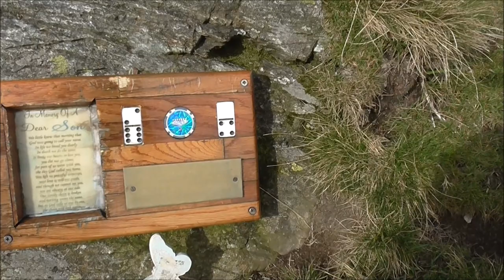Black Combe(South West Cumbria) 07/10/2020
Me and Wukkie ventured down the A595 to do a day walk on the south western side of Cumbrian coast and a trek up the bulk that is Black Combe from the small village of Whicham near Millom.A fell with 360 degree views at the top. A walk soon became a very tough one in the strong winds on the ascent. Some good views along the way, sadly not fully clear but not bad. Summit is just under 2000 feet but felt higher. We did a very long walk back afterwards along the western flanks and as the light faded quickly..luckily we were on low levels by the time darkness decended.